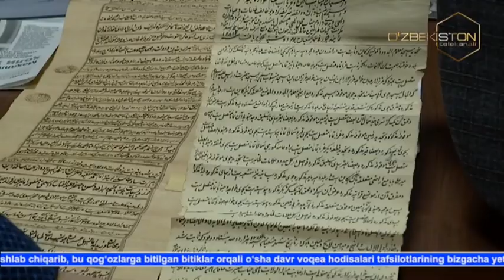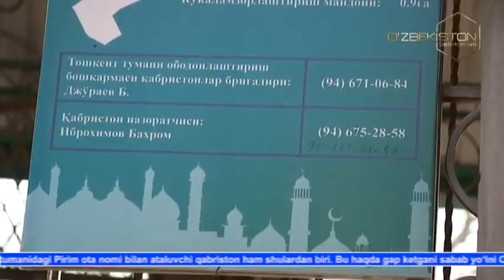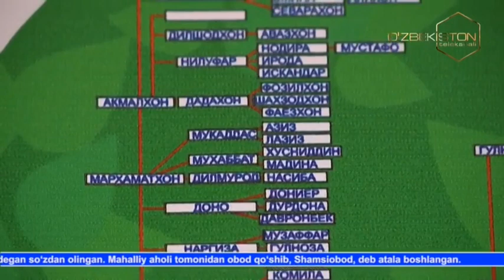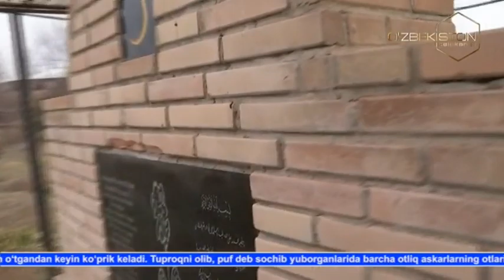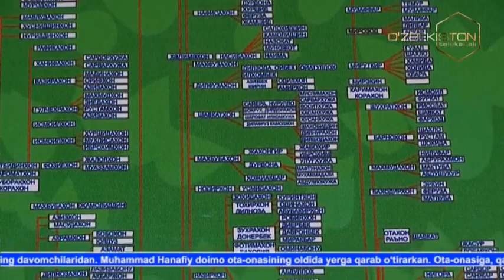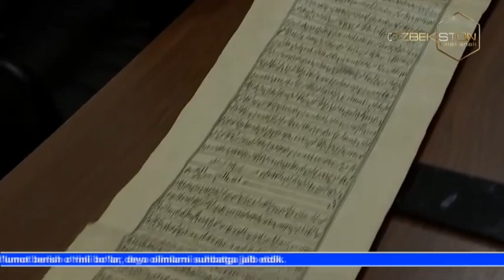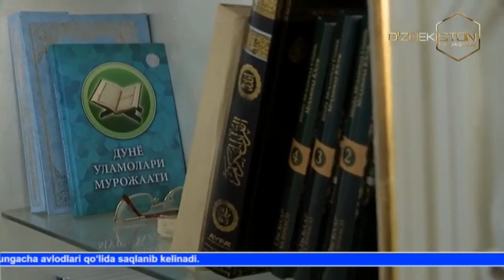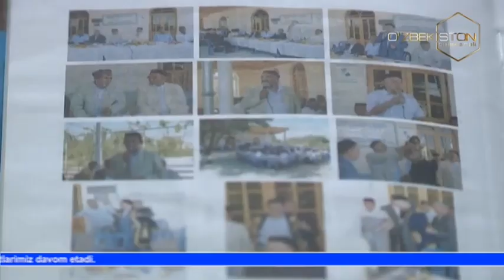Mo`jizalar makoni | Муҳаммад Ҳанафия авлодлари шажараси [08.01.2023]